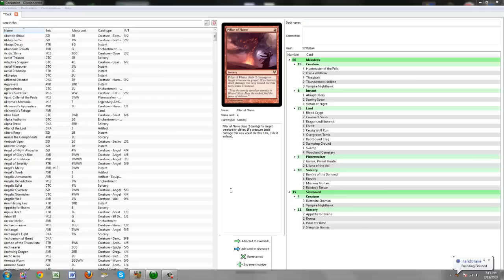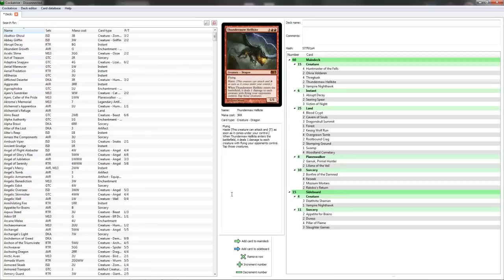Thurs. 2/14- Standard Deck Recap Jund Cockatrice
Eric is back with some more Standard Cockatrice.  This weeks installment features Jund.

Please check out for exclusive content and help make us the number 1 mtgo site on the web.

They will handle all of your Magic the Gathering needs at awesome prices.